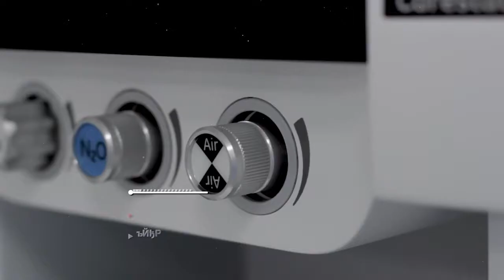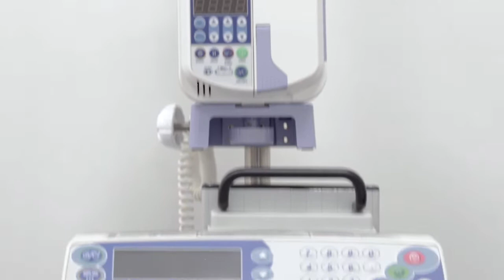Отделение роботизированной хирургии в Усть-Каменогорске